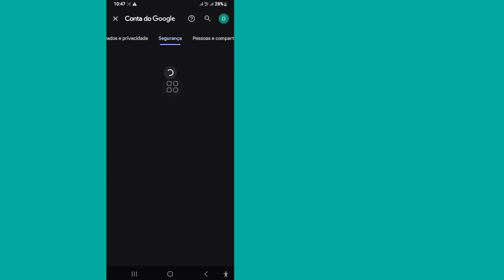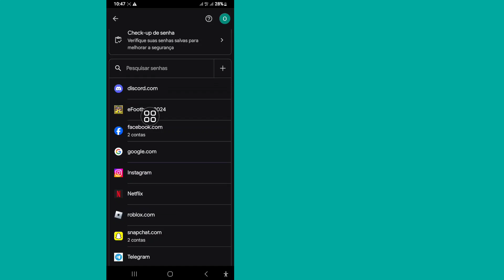Como saber todas as senhas salvas em sua conta do Google (nova atualização 2024)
Como saber todas as senhas salvas em sua conta do Google (nova atualização 2024) visualizar senhas salvas

 Se você está procurando um vídeo sobre Como saber todas as senhas salvas na sua conta do Google (Novos Truques 2024), aqui está!  Neste vídeo vou mostrar como ver todas as senhas salvas na conta do Google. Certifique-se de assistir o vídeo até o final.  Basta seguir todos os meus passos

 Outras consultas relacionadas:

 Como saber todas as senhas salvas na sua conta do Google
 como obter a senha da conta do Google
 como saber a senha da conta do google salvar
 Como saber todas as senhas salvas no Android
 como mostrar a senha da conta do Google
 como verificar senhas salvas na conta do Google
 como encontrar senhas salvas na conta do Google
 onde está salva minha senha do Google
 como ver a senha salva na conta do google
 Como salvar senhas na conta do Google no celular
 Como verificar todas as senhas salvas no celular
 Como posso ver minhas senhas salvas no celular?
 Meu telefone lembra senhas?  Como mostrar a senha Wifi salva no celular
 Como verificar senhas?
 Como verificar a senha salva do Gmail no celular
 Como ver a senha salva do Facebook no celular
 Como visualizar senhas salvas no Opera Mini Mobile
 Como verificar a senha salva do Facebook no celular
 Como verificar a senha salva no celular Samsung
 Como salvar senhas na conta do Google
 Veja todas as senhas salvas no telefone Android
 Veja senha para todos os aplicativos
 Isso pode ajudá-lo a recuperar suas contas caso você tenha esquecido suas senhas.  Basta realizar o processo neste vídeo, você poderá visualizar todas as senhas salvas em sua Conta do Google.